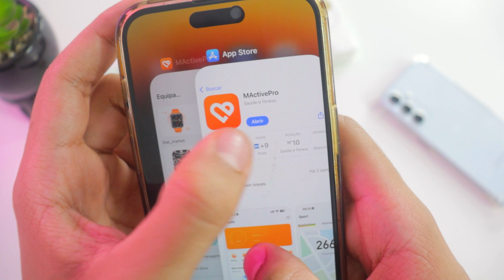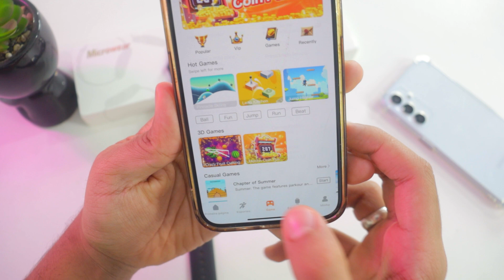Smartwatch W59 PRO TEM JOGOS? Consigo instalar NOVOS JOGOS?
Você sabia que o smartwatch w59 pro tem jogos? Descubra se o smartwatch w59 pro permite instalar jogos novos, quais jogos você pode jogar e como fazer tudo no w59 pro!

Fala galera! Tudo tranquilo? Gustavo Alves aqui trazendo mais um vídeo! O smartwatch w59 pro tem jogos? Sim, o smartwatch w59 pro já vem com alguns jogos instalados, mas será que você pode instalar jogos novos? Vamos explorar as opções de jogos no smartwatch w59 pro!

Se você está se perguntando como instalar jogos no smartwatch w59 pro, é possível adicionar novos jogos no w59 pro. A instalação de jogos no smartwatch w59 pro pode ser feita com alguns passos simples, permitindo que você personalize sua experiência de jogo.

Quer saber mais sobre como jogar no smartwatch w59 pro? O smartwatch w59 pro oferece uma boa variedade de jogos para se divertir. Descubra como aproveitar ao máximo o seu w59 pro com novos jogos e como instalar novos jogos no seu dispositivo.